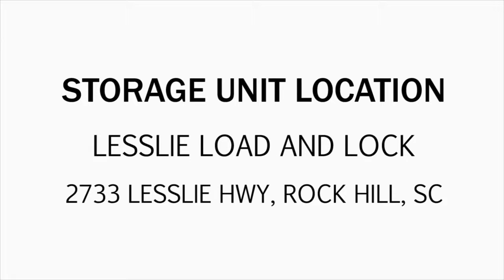Lesslie Load & Lock Unit A2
This unit is packed with children's toys, boxes, bags, containers and a lot more